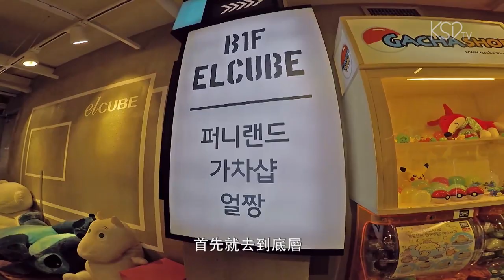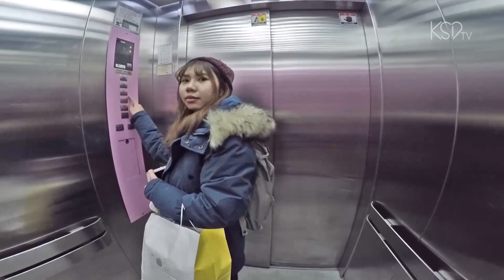跟KSD TV去el CUBE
今次KSD TV小編要和大家去位於弘大的el CUBE，這個絕對是沒時間購物的人的福地來的，想成為灰姑娘的你也不能錯過啊！